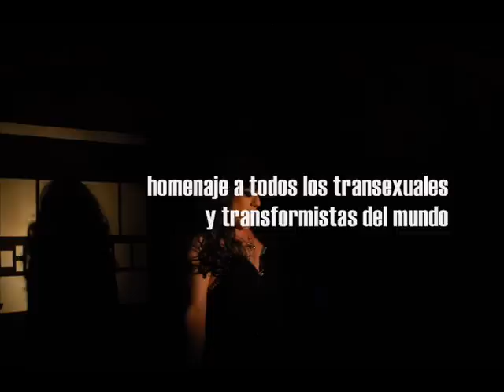ISIDRO R. AYESTARÁN & OKY - Travesti/Tacones en la noche (COLILLA QUEENS - SANTANDER)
Fragmento del espectáculo MUÑECAS DE CRISTAL, del rapsoda y autor cántabro Isidro R. Ayestarán, realizado el 12 de mayo de 2009 en el pub Colilla Queens de Santander junto al maestro del transformismo OKY. Una gala poético-musical sobre el tema de la mujer, donde se combinó la poesía y el teatro con los juegos de luces, músicas y varios cambios de vestuario, y que supuso el lanzamiento oficial de su libro de fotografía y relatos "El cabaret de los sueños nocturnos".
El vídeo recoge el momento más cañero: el homenaje a los transexuales y transformistas de todo el mundo, con un texto sobre la confusión de un hombre con su propio cuerpo, que decide operarse y convertirse en una mujer, acentuado con una versión instrumental del tema musical "Pantera en libertad" de Mónica Naranjo, y la canción "Travesti", escenificada por el propio Oky.
Sin lugar a dudas, el número que más aplausos recibió de todo el show.